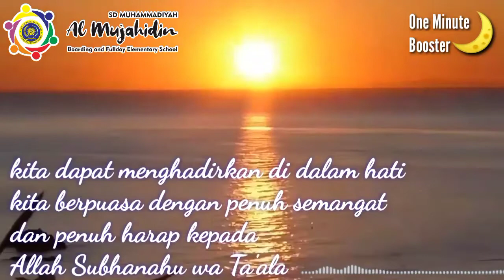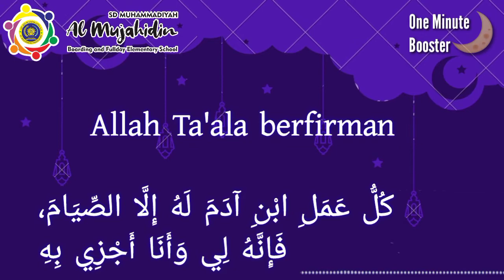One Minute Bosster ( Keuatamaan Puasa )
Satu menit menginspirasi dari para ustadz-ustadzah SD Muh Al Mujahidin Wonosari